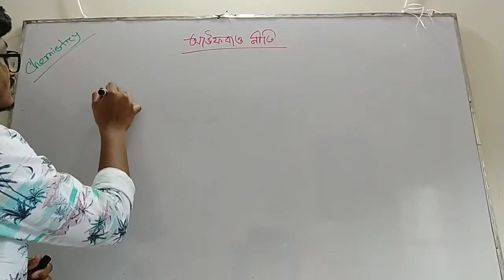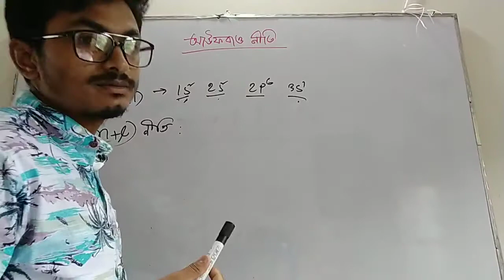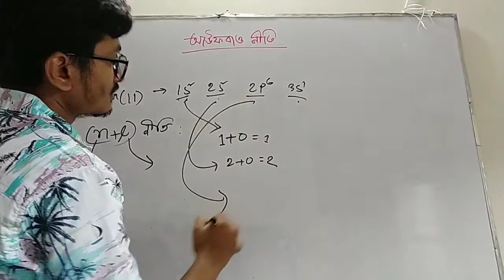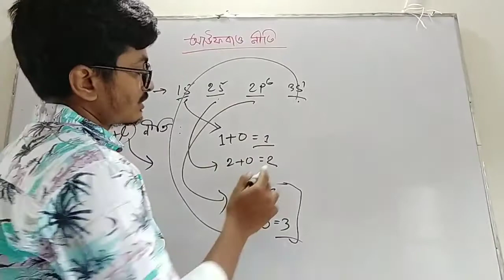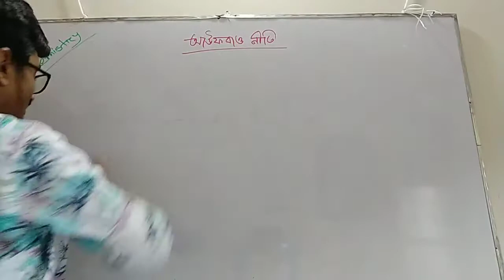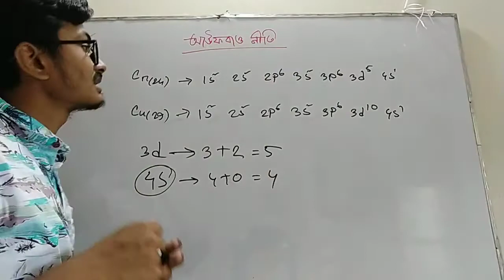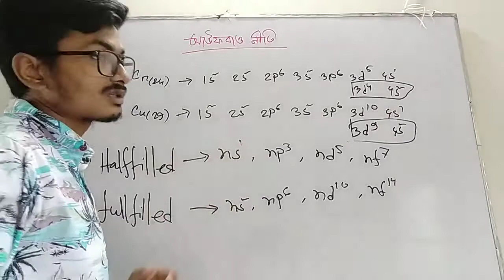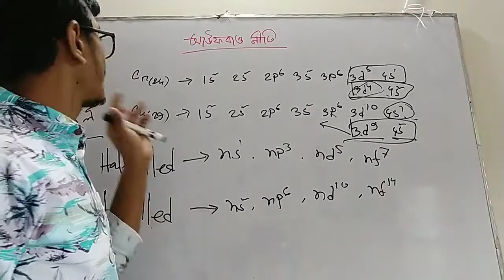Aufbau Law । Chemistry 1st Paper । গুণগত রসায়ন । HSC 2021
Aufbau_Law_Chemistry 1st Paper_গুণগত রসায়ন_HSC
Subject: Chemistry 1st Paper
Chapter: গুণগত রসায়ন (Qualitative Chemistry)
Author: Tawhid Al Nahian

Today we have discussed about Aufbau law. This is one of the most important principles. We have discussed it very effectively. Hope you will enjoy the video.